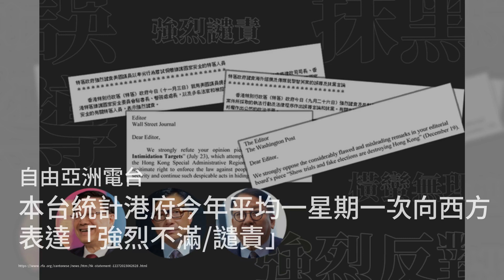港人北上消费成风 香港零售餐饮冷清清；朱耀明:回忆录30页空白回应“白纸运动” 抗议港府政治审查－ BBC News 中文；香港圣诞消费潮一去不返 电影票房收入创20年新低：六度香港20231228